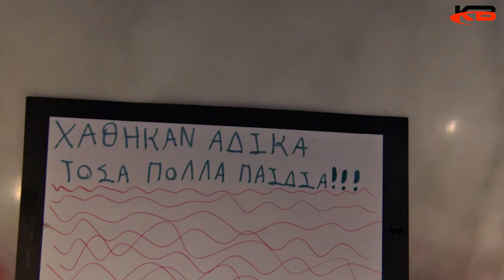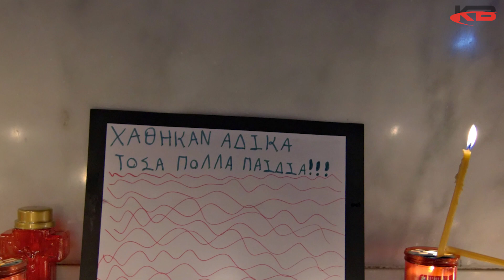Βουβή Διαμαρτυρία Κατερίνη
Βουβή διαμαρτυρία στη πλατεία Ελευθερίας της Κατερίνης για το τραγικό έγκλημα στα Τέμπη, Παρασκευή 3 Μαρτίου